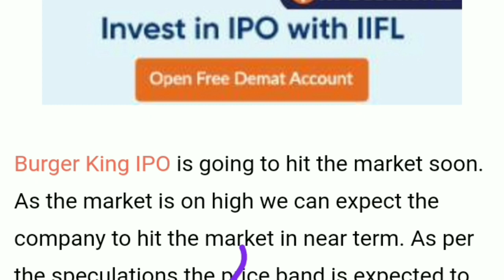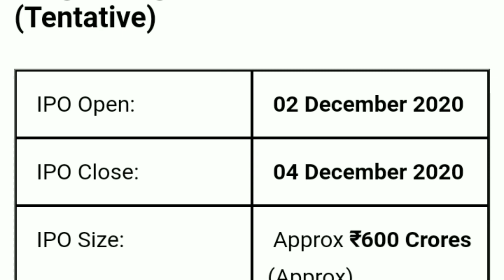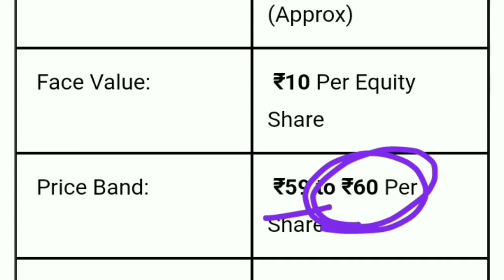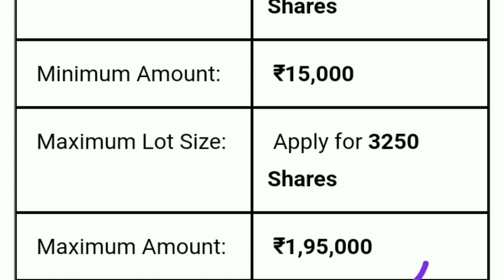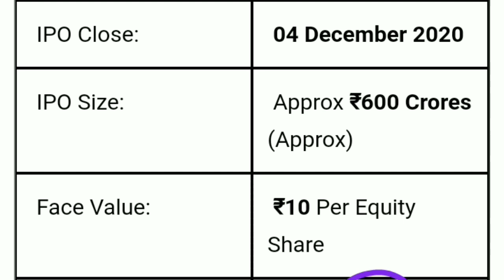Burger King IPO | Burger King IPO DATE, GMP | Burger King IPO PRICE | Burger King IPO Review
Burger King IPO | Burger King IPO DATE, GMP | Burger King IPO PRICE BAND | Burger King IPO Review |

Hellow,
In this video we discuss latest upcoming ipo december 2020 Burger King IPO.
Burger King Ipo Date,GMP, Price Band..!
So Must Watch!!

ralitel ipo analysis
railtel ipo price
upcoming ipo 2021
upcoming ipo stock market
lic ipo 2020
coming ipo in 2020
upcoming ipos 2020
upcoming ipo
rail ipo latest news
railtel ipo anil singhvi
railtel ipo review
Burger King ipo latest news
burger king ipo gmp
burger King ipo price band
burger King King ipo analysis